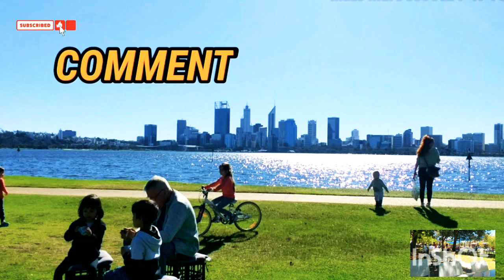Ngomong Bahasa / Belajar / Speaking Bahasa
Sudah lupa bahasa semenjak pulang dari Bali.
Menegenalkan beberapa kata Bahasa Indonesia.

Teaching them to speak Bahasa, funny, lol...